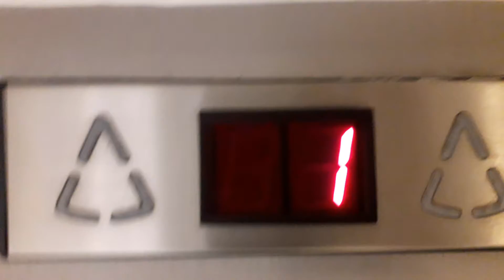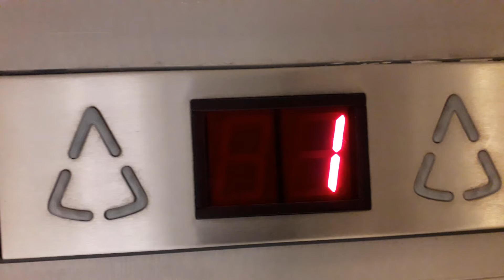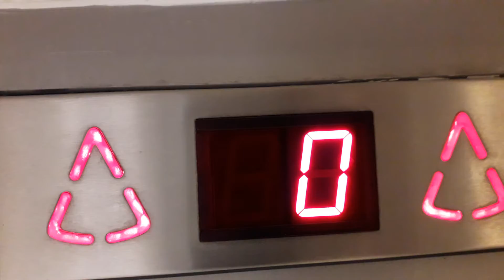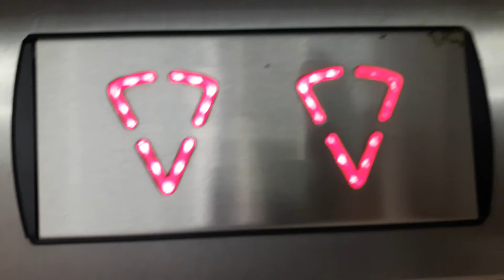Kone Ecodisc Lift at the Cavendish Square Shopping Centre in Cape Town Claremont